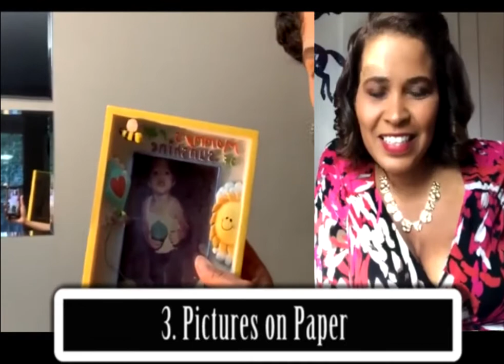Artists are Essential Workers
Radio DJs Skye & Jazzy T discuss first day out in Atlanta after hair salons re-open and how the pandemic changed how we connect with listeners.
BONUS FOOTAGE: Sky goes on a house hunt for 5 essential items for a chance to win cash on IG Live with @JazzyTOnAir
Quote by Toni Morrison - March 2013